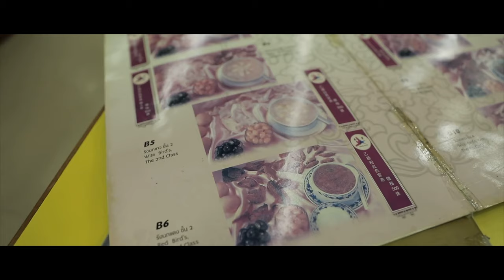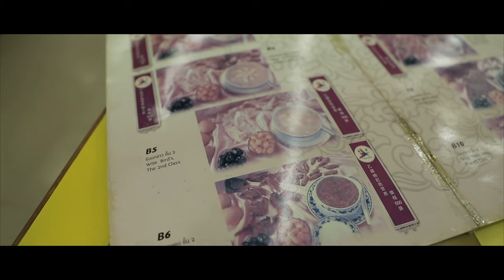Highlights of our trip to Bangkok in Sept 2018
Awesome trip to Bangkok, Thailand. Visited Rod Fai night market, visited a few places recommended by Mark Wiens from boat noodles (Doy Kuay Teow Reua ต้อยก๋วยเตี๋ยวเรือ), braised beef (Neua Toon Tha Nam Sathu Pradit ร้านเนื้อตุ๋นท่าน้ำสาธุประดิษฐ์).

Had dinner at Jim Thompson house, watched a kickboxing fight at Rajadamnern Stadium!

Loved Bangkok, can't wait to go back!!